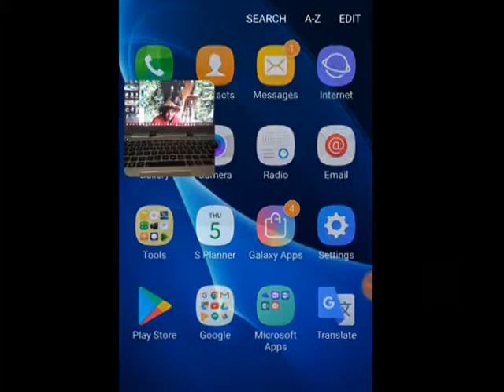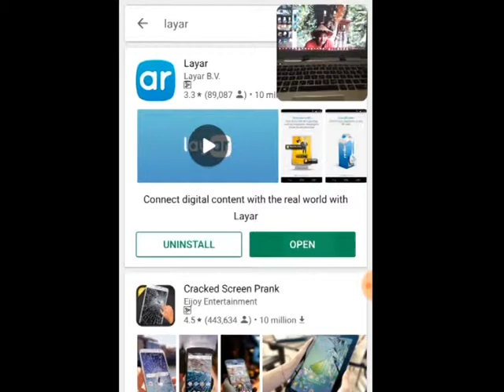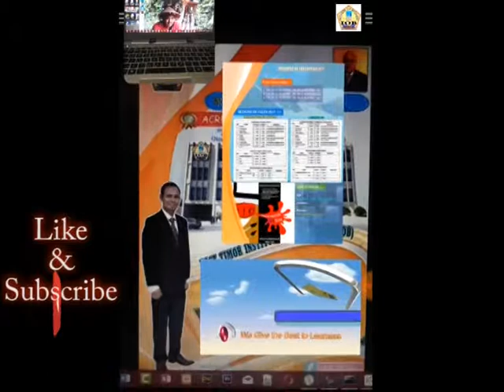TUTORIAL OINSA ATU SCAN BROWSOUR IOB PROMOSAUN IOB 2018